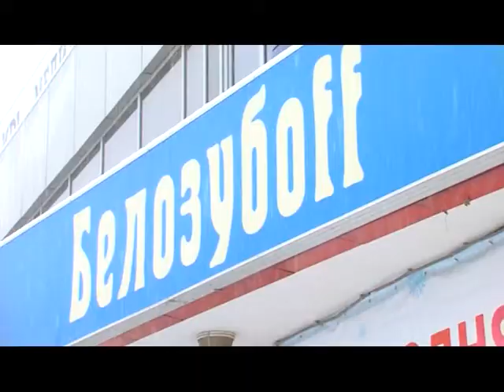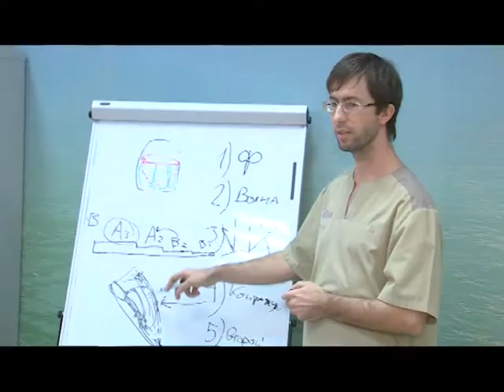Программа"Бизнес-Класс" от 24.12.2014